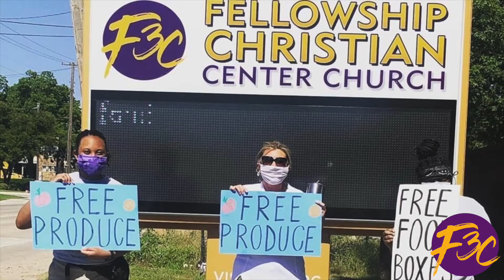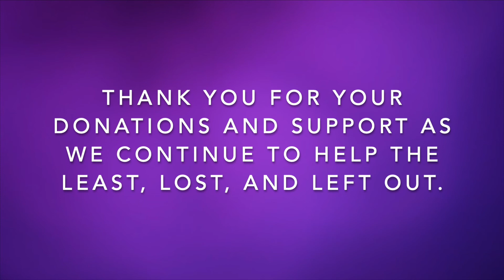Fellowship Christian Center Church Community Outreach